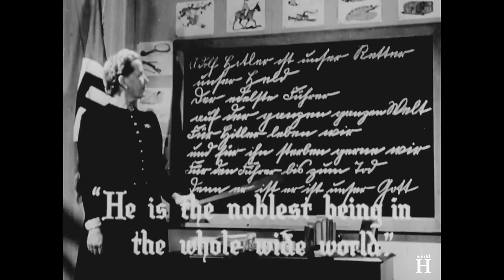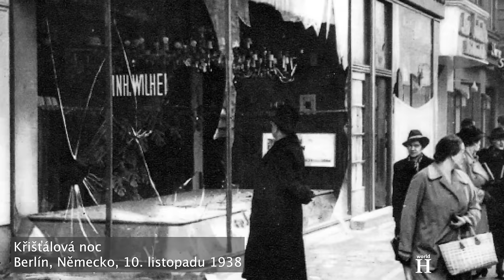Zločiny válečného zločince a vůdce nacistické Hitlerjugend -Baldur von Schirach -norimberské procesy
...Když 24. června 1943 požadoval Baldur von Schirach lepší zacházení s obyvateli východní Evropy, upadl u Hitlera v nemilost. Na své pozici ve Vídni však Baldur zůstal.

Bylo jasné, že Německo válku prohrává, a nacistický režim se potýkal s nedostatkem pracovních sil. Pomoci měla i von Schirachova Hitlerjugend.
Od 18. října 1944 byli muži ve věku od 16 do 60 let zařazováni do nové domobrany nazvané Volkssturm neboli lidová bouře. Tato domobrana se připojila k pravidelné armádě v posledních obranných bojích s vojsky Spojenců. Volkssturm tvořil jednu z posledních složek totální války, vyhlášené ministrem propagandy Josephem Goebbelsem, která byla součástí nacistické snahy překonat vojenskou sílu nepřátel prostřednictvím síly vůle.
Tisíce mladých lidí, špatně vyzbrojených a nedostatečně vycvičených, bojovaly a umíraly pro německé válečné úsilí, i když se porážka stala nevyhnutelnou.

Rakouská Vídeň byla během druhé světové války 52krát bombardována. Kvůli rostoucímu nedostatku pohonných hmot bylo na podzim roku 1944 jedinou obranou proti náletům pozemní dělostřelectvo.
Schirach, který se náletů notoricky bál, nechal sklepní prostory paláce Hofburg v centru Vídně, kde žil se svou rodinou, zrekonstruovat a upravit jako protiletecký kryt. Kromě toho se ve spodním patře rozsáhlého podzemního koordinačního centra protivzdušné obrany Vídně v lesích západně od města nacházelo jeho osobní zázemí. Vídeňané tomuto velitelskému a řídicímu středisku dali název "Schirach-Bunker".

2. dubna 1945 zaútočila na Vídeň Rudá armáda, která se 9. dubna přiblížila k centru města. Toho dne Schirach odvysílal poslední výzvu občanům, aby bojovali "do posledního muže". Sám Baldur však nebojoval, místo toho opustil své velitelství a uprchl se 6. tankovou armádou na západ směrem k Tyrolsku, kde 2. května odhodil uniformu a pod falešným jménem Richard Falk odešel do ilegality v rakouském městě Schwaz. Byl považován za mrtvého, ale dne 5. června nečekaně svou totožnost odhalil, vzdal se americkému veliteli města a byl zatčen 103. sborem kontrarozvědky.

Baldur von Schirach byl poté souzen v norimberských procesech, které se konaly proti představitelům poraženého nacistického Německa. Schirach byl jedním z mála obžalovaných, kteří Hitlera odsoudili.

Přestože tvrdil, že o vyhlazovacích táborech nevěděl, soudní proces podrobně popsal jeho účast na deportacích Židů a jeho projevy, v nichž své činy obhajoval. Původně byl za svůj podíl na budování Hitlerjugend obviněn ze zločinů proti míru, ale byl zproštěn obžaloby. Dne 1. října 1946 byl však shledán vinným ze zločinů proti lidskosti za svou roli při deportacích vídeňských Židů na jistou smrt do německých koncentračních táborů nacházejících se v Němci okupovaném Polsku. Byl odsouzen k 20 letům vězení v berlínské věznici Spandau.

Na jeho zločiny doplatila i Baldurova manželka a děti.
Henriette von Schirach byla podle svých pamětí více než rok vězněna americkou armádou a měla za úkol denně čistit vězeňské toalety. Za tímto účelem jí vězeňští dozorci dávali vlajky Hitlerjugend. Vzpomínala, že s ní bílí američtí dozorci špatně zacházeli a pohrdali jí a že slušní k ní byli pouze černošští vojáci. Její otec Heinrich Hoffmann byl také zatčen a uvězněn, takže děti von Schirachových zůstaly bez rodičů a prarodičů, kteří by se o ně postarali. Na několik let se jich ujaly farmářské rodiny v jižním Bavorsku a děti navštěvovaly místní školy.

Henriette von Schirach se se svým manželem rozvedla ještě v době, kdy byl ve vězení - 20. července 1949.

Baldur von Schirach byl propuštěn z vězení 30. září 1966, poté co si odpykal celý trest. Byl slepý na jedno oko a trpěl trombózou. V tichosti odešel na odpočinek do jižního Německa a v jednom rozhovoru krátce po propuštění řekl: "Navštívil jsem jeden koncentrační tábor. To, co jsem viděl, nesvědčilo o žádných krutostech, které se staly a které byly později zveřejněny. V té době jsem o zvěrstvech, která se děla, nevěděl. Když jsem se o nich dozvěděl, udělal jsem, co jsem mohl, a to je moje morální vina vůči historii. Neudělal jsem dost."
Když 8. srpna 1974 zemřel, bylo mu 67 let.
"Byl jsem jedním z vás". tak zněl epitaf vyrytý na jeho náhrobku. Hrob byl srovnán se zemí počátkem roku 2015 poté, co rodina nechala uplynout dobu, ve které mohla zažádat o prodloužení jeho zachování.